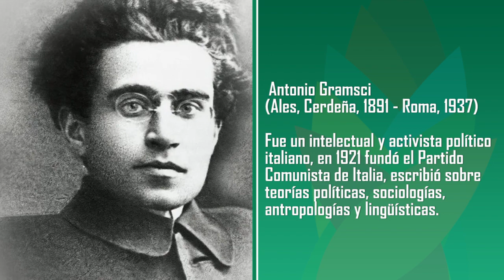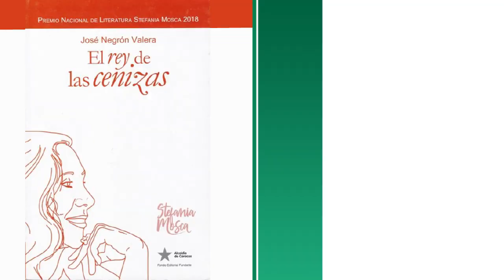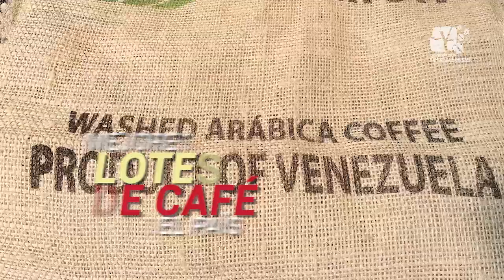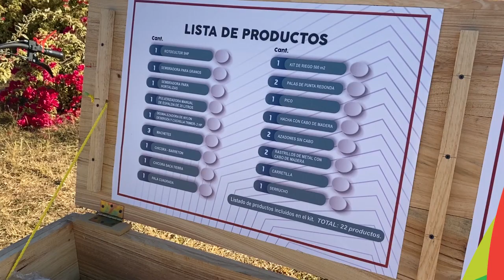Cultivando Patria N° 285 Kit Conuquero Segmento 03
Parque Simón Bolívar
Municipio Chacao